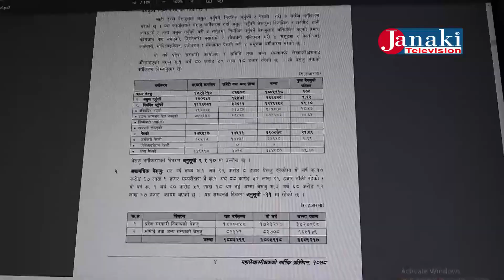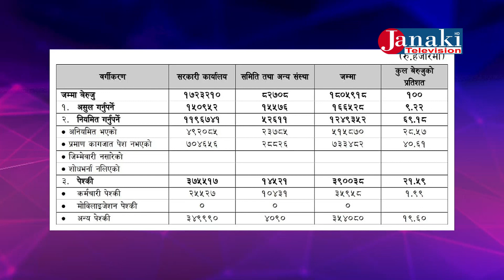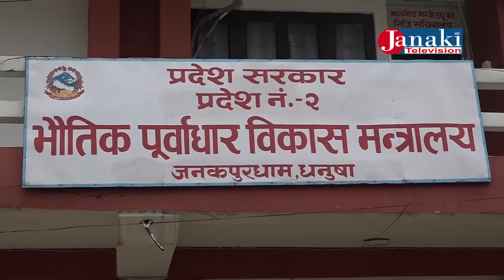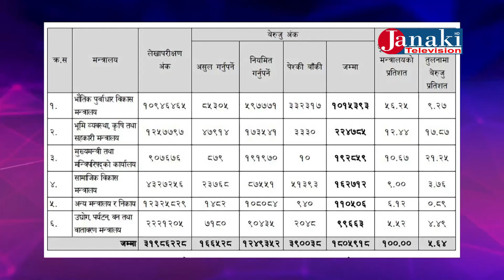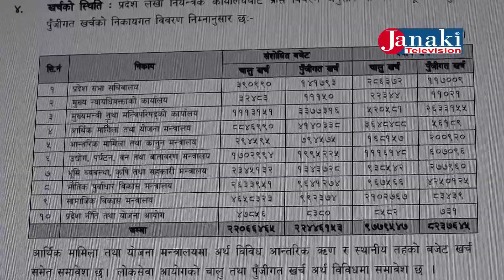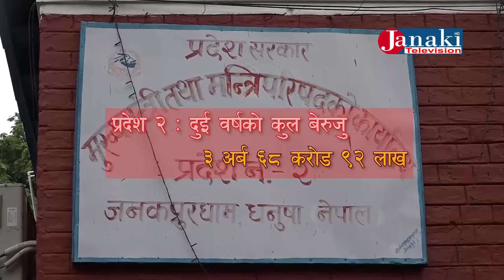प्रतिवेदनः आर्थिक वर्ष २०७६÷७७ मा प्रदेश २ सरकारको १ अर्ब ८० करोड ५९ लाख रुपैयाँ बेरुजु ।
Lekha Pratibedan_Report ...Ajay Sah Shiwali \ Binay Adhikari \ Sajan kumar \ Dhiraj Karna..